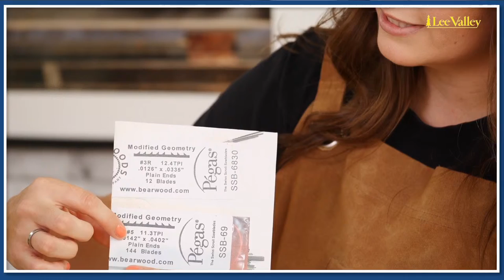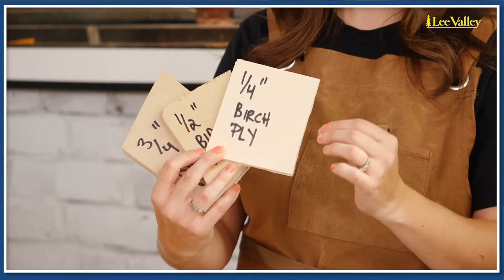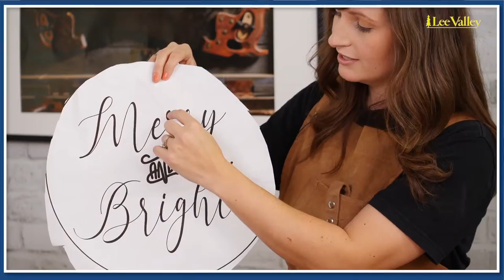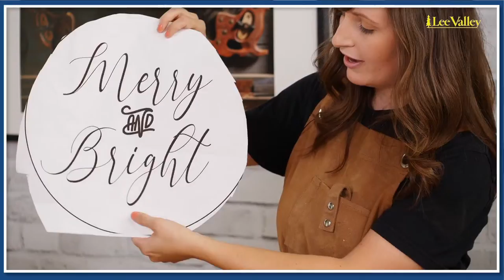Basics and Fundamentals on How to Use a Scroll Saw with Lesley de Abaitua from Oak & Feather Decor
Learn the basics and fundamentals of a scroll saw with Lesley de Abaitua from Oak & Feather Decor. In this 45 minute livestream Lesley will be demonstrate the various functions of a scroll saw and a few of her favorite techniques.